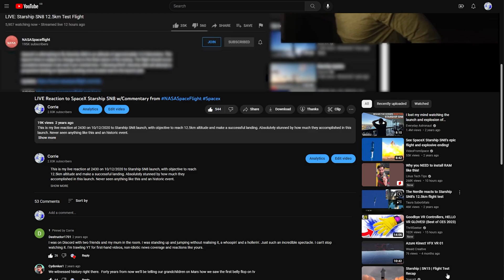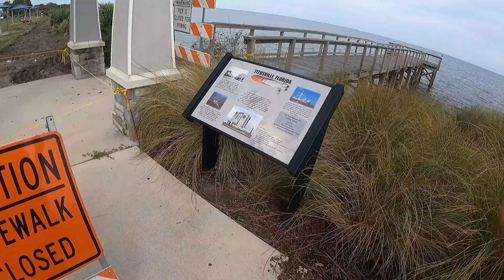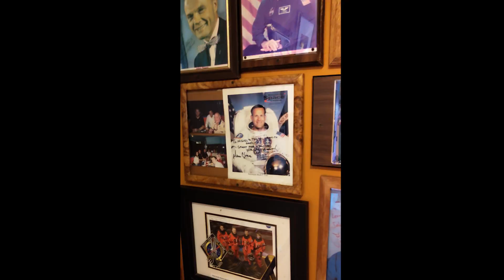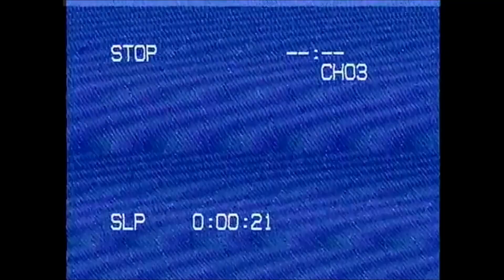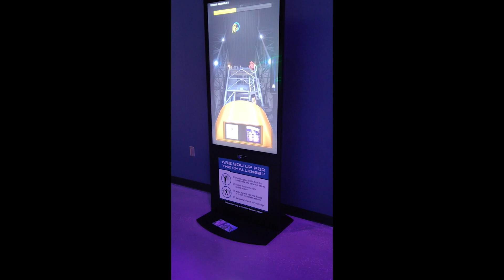I watched Artemis 1 SLS Launch to the Moon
It was sick ✌ Finding footage across weeks and then compiling into a single edit is something I've always wanted to do.